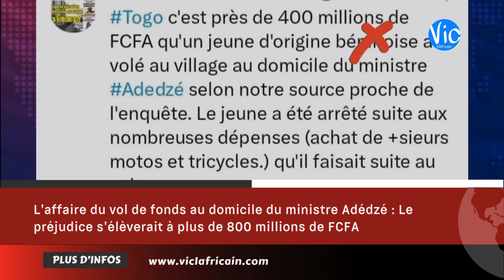RÉVÉLATION : Vol de fonds chez ministre Adédzé : Préjudice estimé à 800 Millions FCFA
Bienvenue sur VIC L'AFRICAIN. Nous vous proposons des analyses, des débats et des reportages sur les sujets qui font l'actualité internationale. Nous abordons également des thématiques liées au sport et à la culture, pour vous offrir une vision globale de l'actualité.

Nous mettons à votre disposition des vidéos exclusives, des interviews de personnalités politiques et sportives, ainsi que des séries documentaires sur des sujets d'actualité.

N'hésitez pas à nous faire part de vos commentaires et de vos idées pour de futurs sujets à aborder.